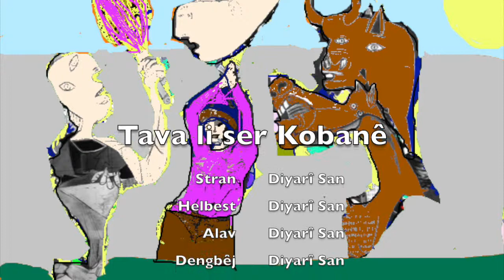Diyarî San - Tava li ser Kobanê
Sonne über Kobanî

Sonne über Kobanî, was siehst du?
Sonne über Kobanî, weine nicht, fürchte dich nicht!

Die halbe Stadt ist mittlerweile zerstört
die andere Hälfte ist von Staub bedeckt
Flächen und Plätze sind voll Krater
die Leute aus den Stadteilen sind überall zerstreut

Obwohl Kobanî stirbt, sind die Straßen voller Lärm
obwohl es ausgeplündert ist, kommen noch mehr Diebe
das Blut fließt auf den Straßen
du glaubst nun, die Welt geht unter

Trotzdem ist Hilfe nicht weit.
Hoffe, dass es eine Zukunft für dich gibt!
Auch wenn die Feinde von allen Seiten kommen,
können sie nicht siegen!